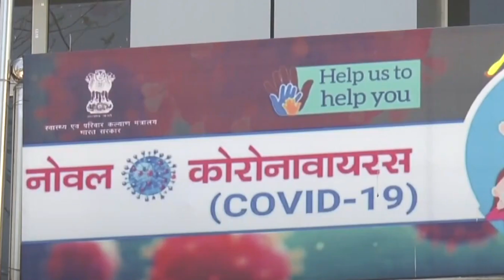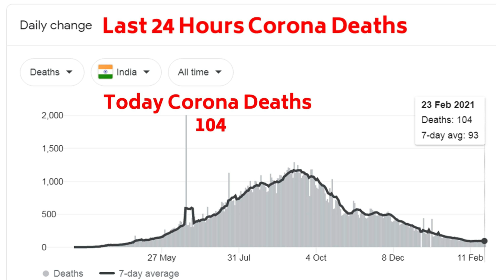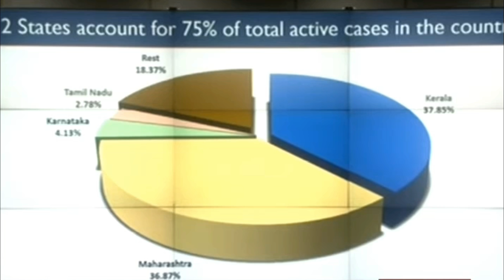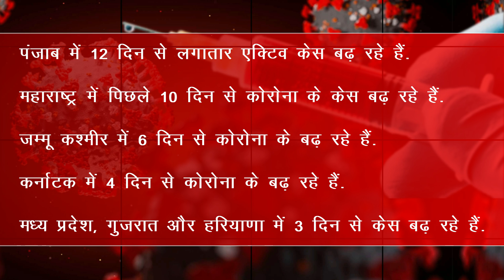TOP 5 Corona News: कोरोना वायरस और वैक्सीन से जुडी 5 बड़ी खबरे !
EDITOR ► Manjeet